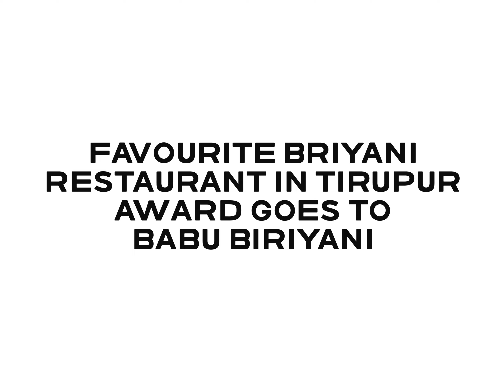Delighted to witness my brother being recognized with the Best Biriyani Restaurant award in Tirupur